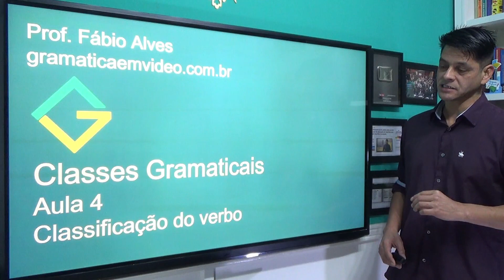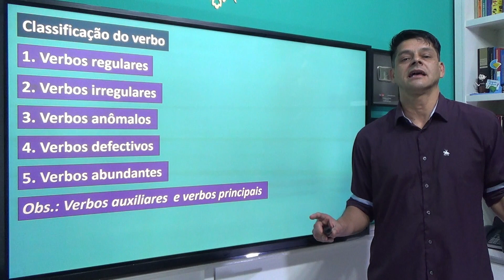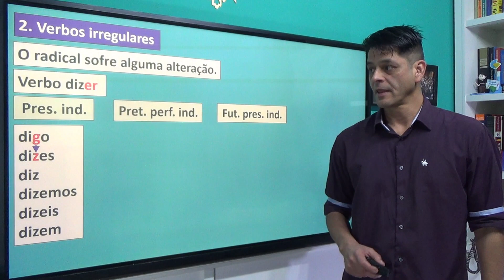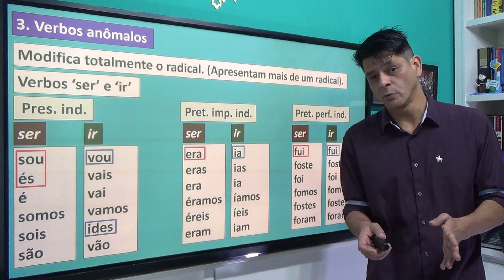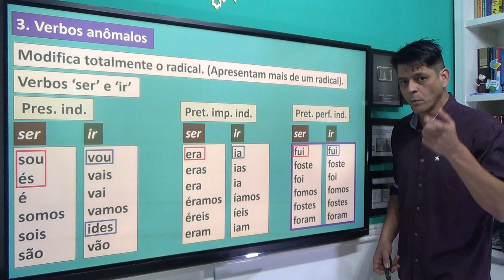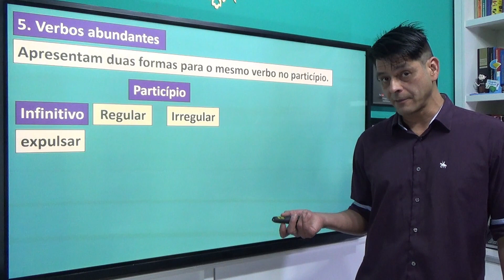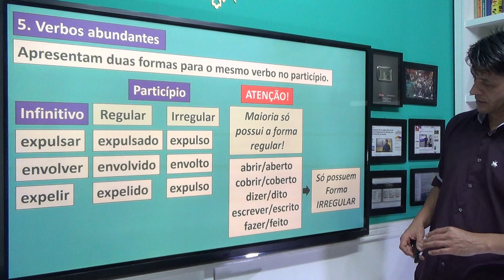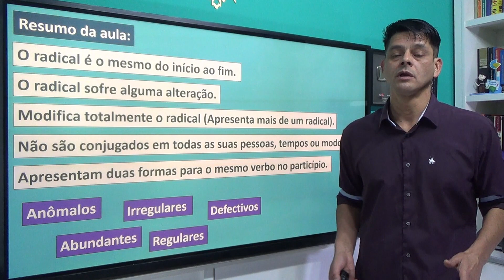Classificação do verbo - Atualização da aula 4 - Morfologia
Aprenda a classificação dos verbos na Língua Portuguesa.